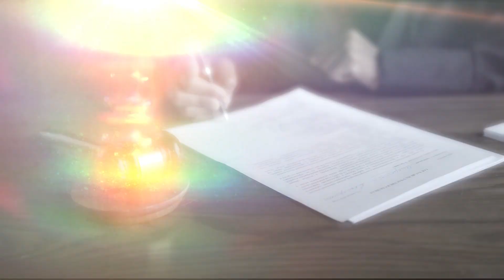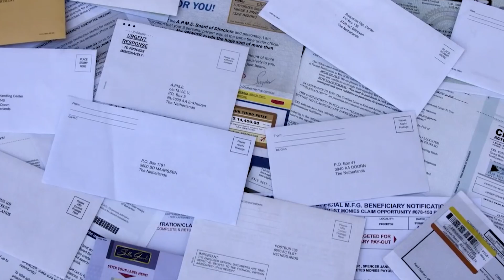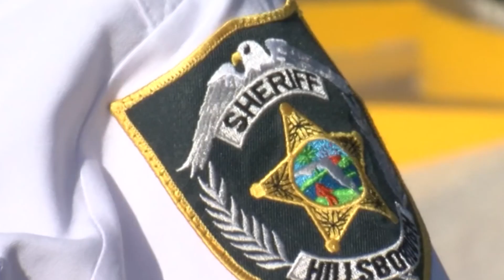TOP 5 LONGEST Prison SENTENCES Ever In The WORLD!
The Independent examines some of the lengthiest spells judges have ordered criminals to spend behind bars - so long they meant not just life, but several lifetimes. A majority of State prisoners today serve presumptive sentences. 90% of State inmates can estimate their probable release date, and their discharge from prison is less likely than in the past to be determined by a parole board decision.

So in this video, we are going to tell you about the “Top 5 Insane Longest Prison Sentences Ever In 2022!” The video is going to be amazing so make sure you stick to the end.